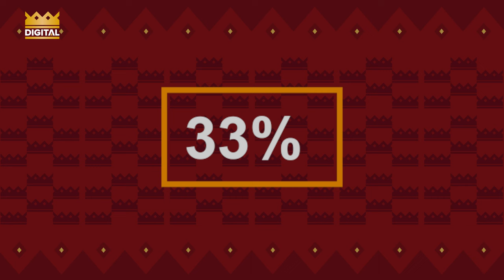KIBAHA YAMALIZANA NA UHABA WA MADAWATI/ WAMUAHIDI RAIS SAMIA USHINDI